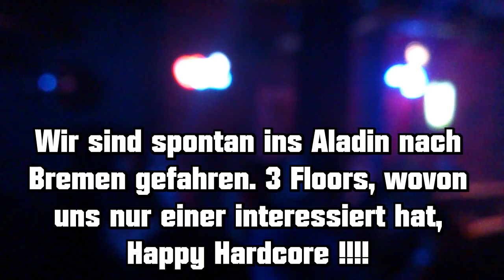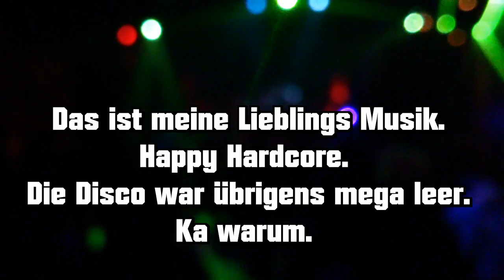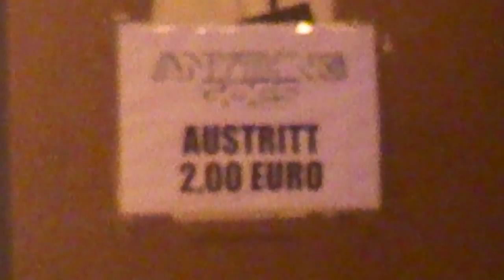Viele Hunde, Party in Bremen und Grillen - 5. Juni 2015